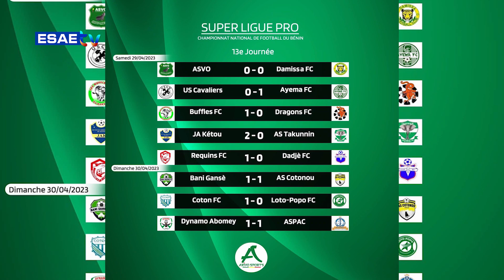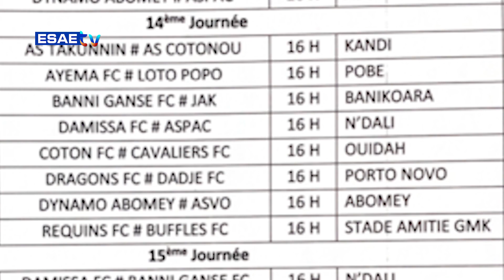Résumé 13ème journée – Super Ligue Pro du Bénin 2022 2023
Vous suivez sur * le résumé de la 13ème journée de la super ligue pro de football du Bénin 2023.

🌍🇧🇯 *Réalisation: Colombe HOUSSOU*